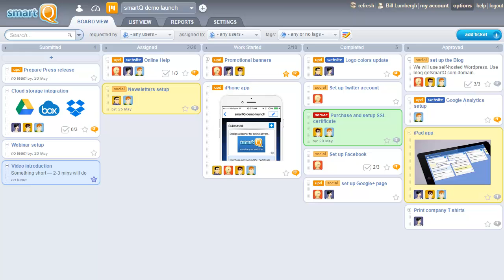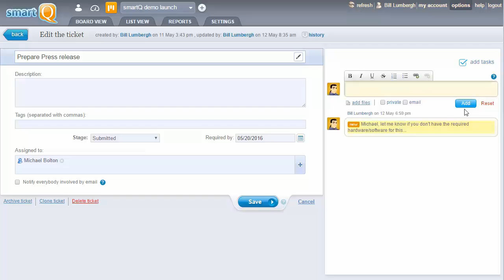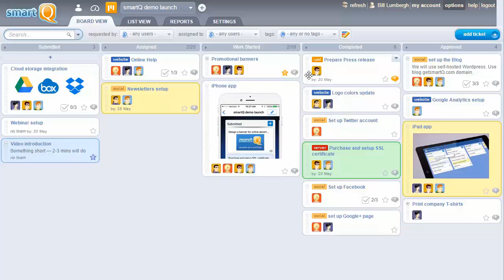smartQ: 2-min introduction to visual task management tool (Kanban)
smartQ is a visual task management tool that can be adjusted to fit any workflow.

  •  Visualize your work
  •  Customize your workflow
  •  Define custom ticket fields and team roles
  •  Share Notes and Files
  •  Submit Tickets by Email or Form

smartQ is used by a wide variety of businesses: software development, IT consulting, travel agencies, financial and accounting services, print shops, restaurants, design shops, non-profits, etc.